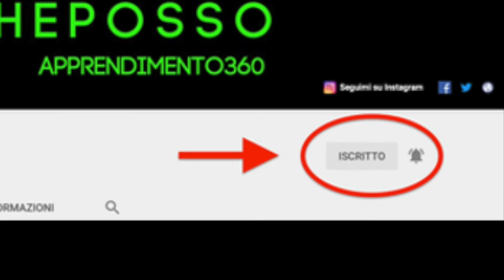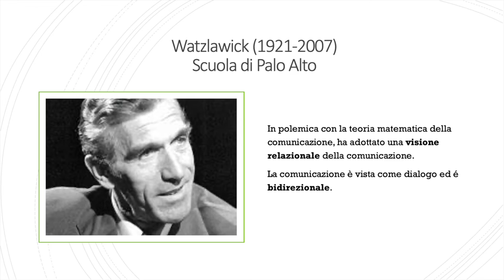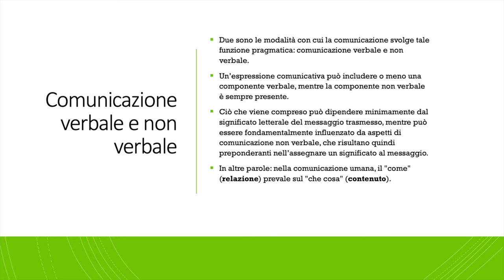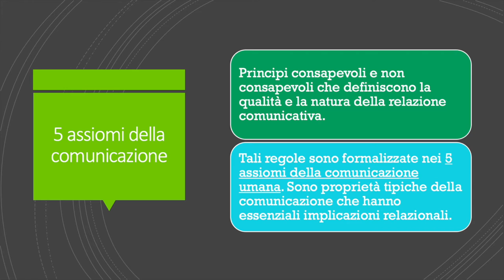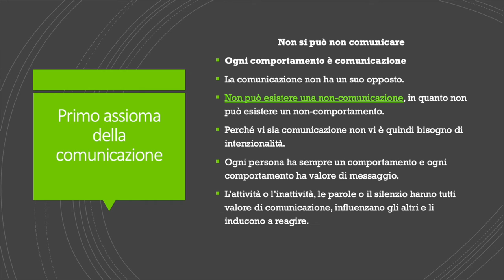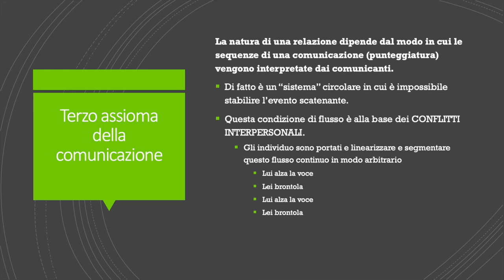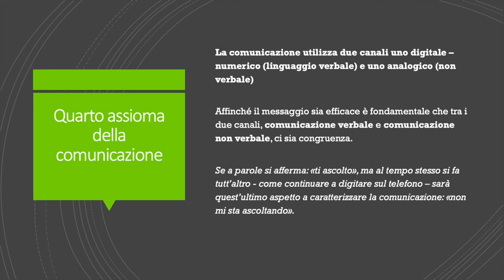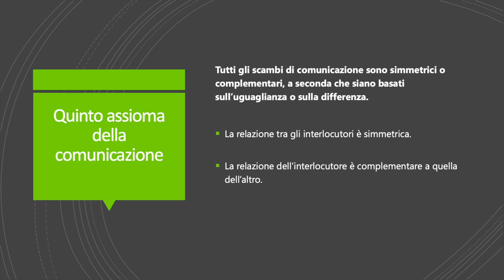Watzlawick e la pragmatica della comunicazione umana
Benvenuti a lezione con sentocheposso nella playlist dedicata alla Psicologia della Comunicazione. In questa lezione  affronteremo la teoria di Paul Watzlawick e la sua pragmatica della comunicazione umana.

Watzlawick (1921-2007) uno dei massimi esponenti della statunitense Scuola di Palo Alto, in polemica con la teoria matematica della comunicazione, ha adottato una visione relazionale della comunicazione.

La comunicazione è vista come dialogo ed é bidirezionale.

Nella sua opera Pragmatica della comunicazione umana (1967) mette in evidenza come due siano le modalità con cui la comunicazione svolge tale funzione pragmatica: comunicazione verbale e non verbale.
Un’espressione comunicativa può includere o meno una componente verbale, mentre la componente non verbale è sempre presente.
Ciò che viene compreso può dipendere minimamente dal significato letterale del messaggio trasmesso, mentre può essere fondamentalmente influenzato da aspetti di comunicazione non verbale, che risultano quindi preponderanti nell’assegnare un significato al messaggio.

In altre parole: nella comunicazione umana, il "come" (relazione) prevale sul "che cosa" (contenuto).

Esistono principi consapevoli e non consapevoli che definiscono la qualità e la natura della relazione comunicativa. Tali regole sono formalizzate nei 5 assiomi della comunicazione umana. Sono proprietà tipiche della comunicazione che hanno essenziali implicazioni relazionali.

- Primo assioma della comunicazione
Non si può non comunicare
Ogni comportamento è comunicazione
La comunicazione non ha un suo opposto.
Non può esistere una non-comunicazione, in quanto non può esistere un non-comportamento.
Perché vi sia comunicazione non vi è quindi bisogno di intenzionalità.
Ogni persona ha sempre un comportamento e ogni comportamento ha valore di messaggio.
L’attività o l’inattività, le parole o il silenzio hanno tutti valore di comunicazione, influenzano gli altri e li inducono a reagire.

- Secondo assioma della comunicazione
Ogni comunicazione ha un aspetto di CONTENUTO e uno di RELAZIONE di modo che il secondo classifica il primo ed è quindi METACOMUNICAZIONE
Contenuto: si riferisce a ciò che viene detto.
Relazione: si riferisce al come viene detto.
Ogni comunicazione comporta un aspetto di metacomunicazione: una comunicazione sulla comunicazione, un messaggio aggiuntivo che connota il contenuto del messaggio inviato.

- Terzo assioma della comunicazione
La natura di una relazione dipende dal modo in cui le sequenze di una comunicazione (punteggiatura) vengono interpretate dai comunicanti.
Di fatto è un “sistema” circolare in cui è impossibile stabilire l’evento scatenante.
Questa condizione di flusso è alla base dei CONFLITTI INTERPERSONALI.
Gli individuo sono portati e linearizzare e segmentare questo flusso continuo in modo arbitrario

- Quarto assioma della comunicazione
La comunicazione utilizza due canali uno digitale – numerico (linguaggio verbale) e uno analogico (non verbale)
Affinché il messaggio sia efficace è fondamentale che tra i due canali, comunicazione verbale e comunicazione non verbale, ci sia congruenza.

- Quinto assioma della comunicazione
Tutti gli scambi di comunicazione sono simmetrici o complementari, a seconda che siano basati sull’uguaglianza o sulla differenza.
La relazione tra gli interlocutori è simmetrica.
La relazione dell’interlocutore è complementare a quella dell’altro.

Watzlawick P., Beavin J.H., Jackson D.D. (1978), Pragmatica della comunicazione umana. Studio dei modelli interattivi, delle patologie e dei paradossi, Astrolabio.
Cammisa F., Tournour-Viron P. (2012), Tecniche di comunicazione, Mondadori Education S.p.A